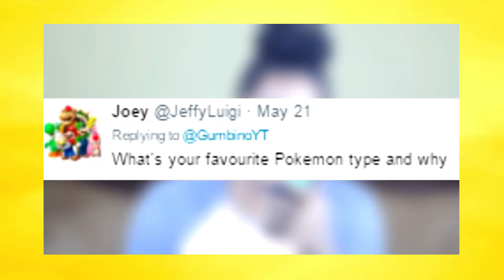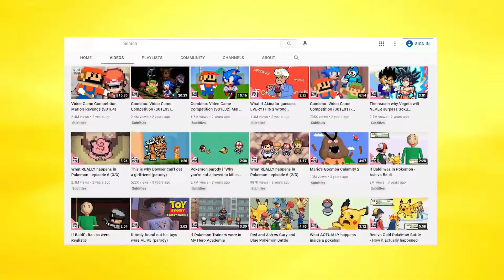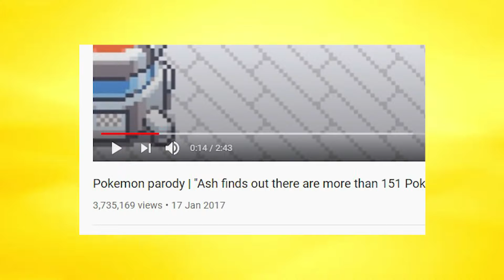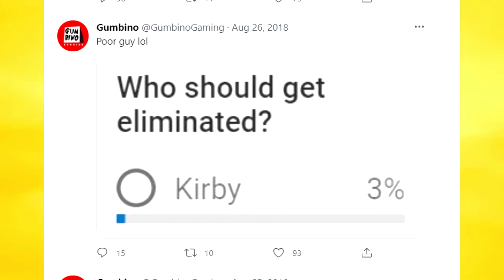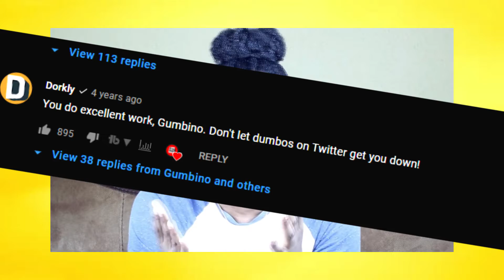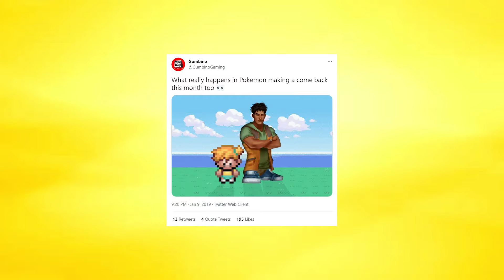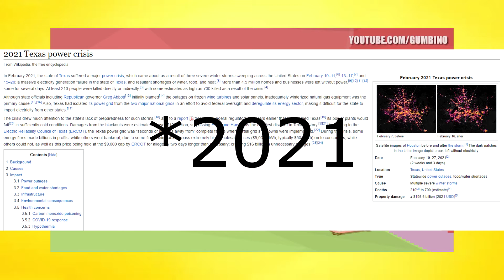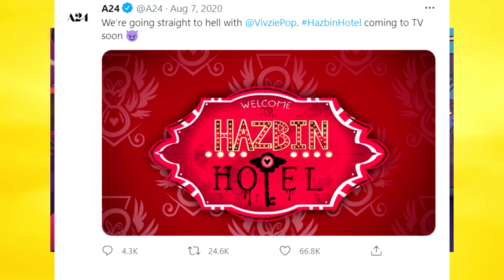Missing YouTube Animator: Gumbino Cartoon Review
Today I am going to be talking about a YouTube Animator who has recently been on a 2-year hiatus. Gumbino was known for making NES 8-bit animation videos that went straight viral for quite some time but the question is where is he? what happened to him? And when will he come back to his youtube channel posting content regularly again?

🎥 Welcome to the official YouTube Channel of Lazystone 🎥

Here you will find my videos of me talking about movies and TV shows. 📺
I review and give commentary about cartoon shows. Also watch me play games, both individual and with friends.

Watch me win, fail, and have fun. 🏆

If you like conspiracy theories, continue watching!

👍 Let’s Connect!

Snap Chat ➡️ ominous_rex